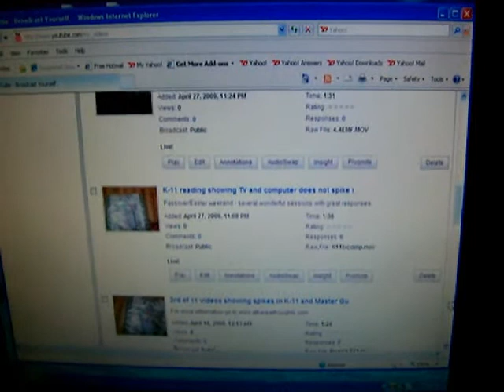move to top.wmv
Page moves by itself.  At times it goes up and other times down as I am reading something.  Moves at a speed that is comfortable for me to read at.